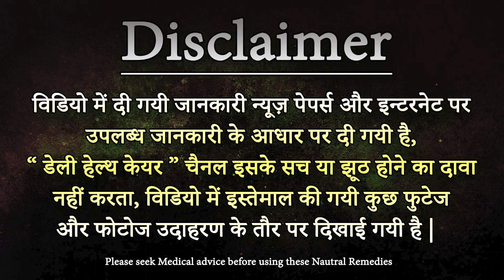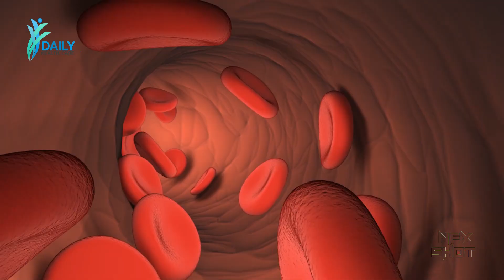Sign of heart attack कैसे पहचाने heart attack का संकेत ?? @Daily Health Care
Sign of heartattack कैसे पहचाने heart attack का संकेत ?? @Daily Health Care
Pain or discomfort in one or both arms, the back, neck, jaw or stomach. Shortness of breath with or without chest discomfort. Other signs such as breaking out in a cold sweat, nausea or lightheadedness. As with men, women's most common heart attack symptom is chestpain or discomfort